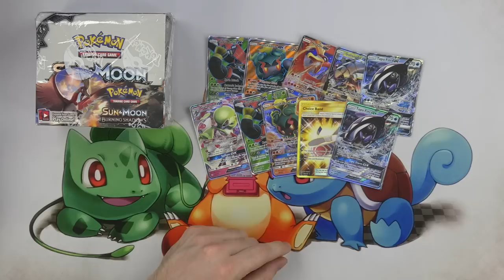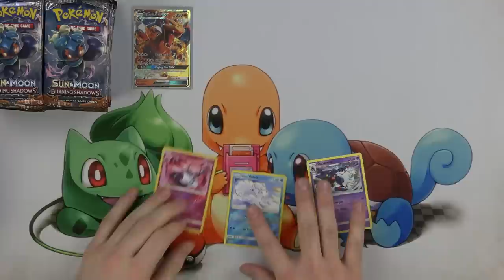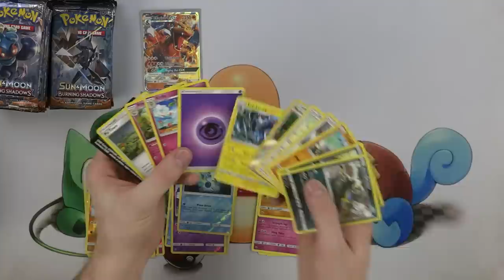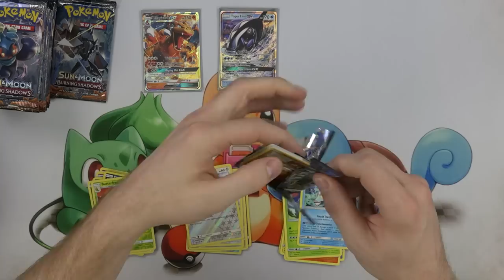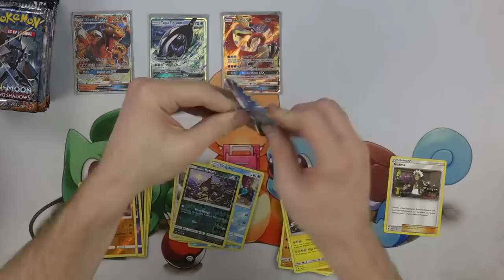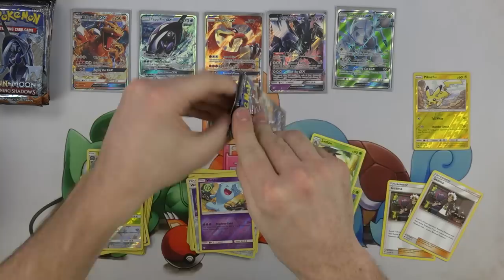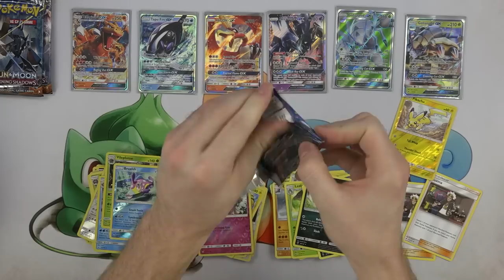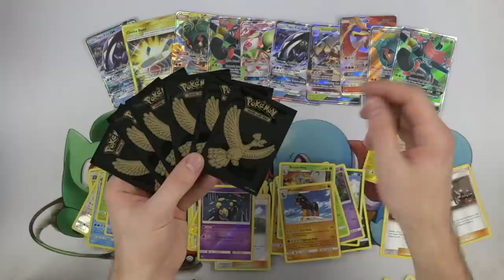The hunt for a Hyper Rare Charizard - #6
The hunt for a Hyper Rare Charizard is on! The way this works is we will open Burning Shadows boxes until we open a Hyper Rare (or Rainbow Rare) Charizard, then we will give it away!

Welcome to the largest opening pokemon cards channel on YouTube!